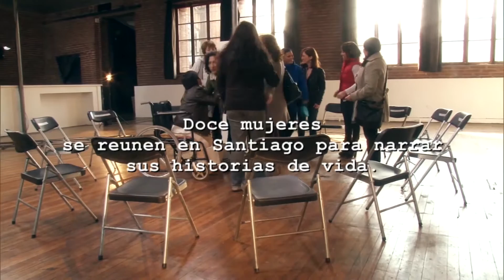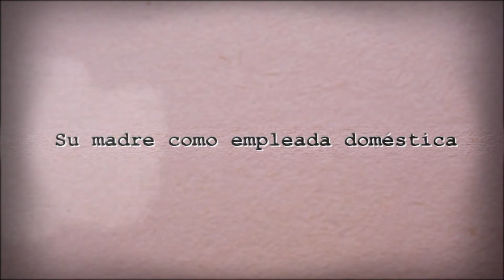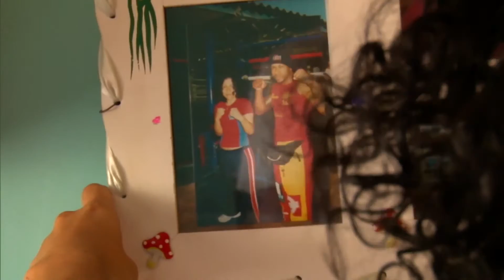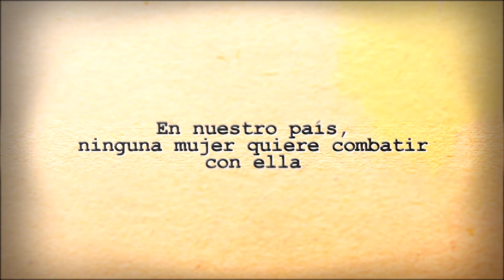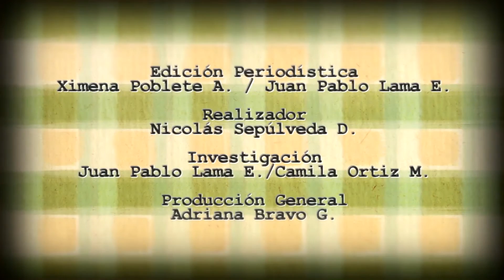Mujeres Fuertes - 2013 - Cap. 8: Carolina "Crespita" Rodríguez | Buenos días a todos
Íntimos relatos de mujeres que heridas, se han reinventado. A pesar de la pobreza, el maltrato y la enfermedad, logran demostrar su fuerza, generosidad y alegría.